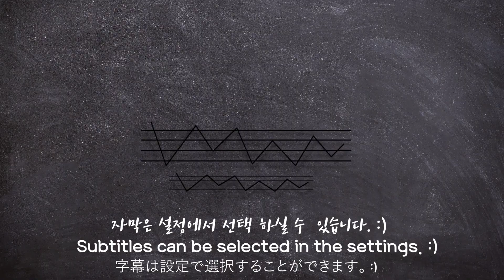[Mukbang]🐙OCTOPUS, RAW OYSTER 쫄깃쫄깃~통문어숙회&생굴먹방タコ bạch tuộc ปลาหมึกยักษ์ Eatingsound ASMR Korean | 쎄미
오늘은 쫄깃 쫄깃~~ 오동통통~~ 통문어숙회를 준비했습니다.🤤
🐙통문어 다리를 들고~~씹고, 뜯고, 맛보고, 즐기고~~ 👍🏻👍🏻👍🏻
먹는 동안에~ 쫄깃한 식감에 반해 버렸어요~~😍
통문어숙회의 식감을 느껴보세요~~ ^0^)//💕💕💕

코로나 19 건강 조심하세요~~💕

Hello. It's Semi.🥰
Today, I have prepared, chewy and plumpy whole parboiled octopus. 🐙
I really enjoyed chewing, biting, tasting the octopus leg.
Especially, I fall in love with this chewy texture while eating.
I want to recommend you to try this boiled octopus and enjoy this beautiful texture.
I also ate a raw oyster, together with octopus.
I really ate well today.